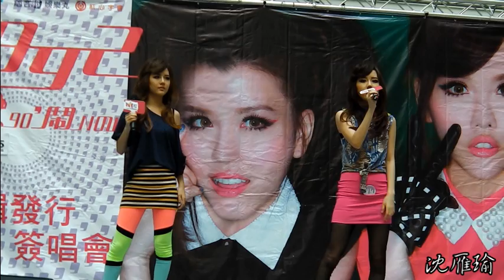2011/11/06 By2簽唱會 ~ 一樣愛著你 , 看不見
2011/11/06 By2簽唱會 ~ 一樣愛著你 , 看不見